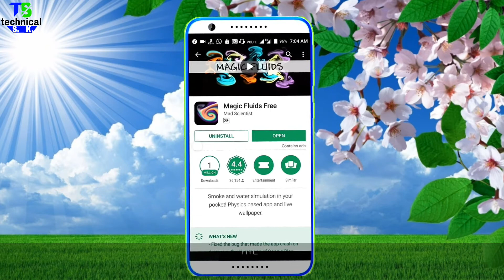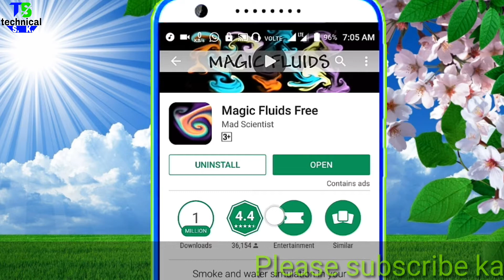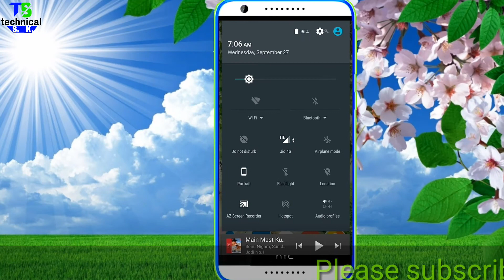वाह क्या बात है मौर्य का नया लुक Bolero झक्कास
वाह वाह क्या बात है बोले तो झकास

Technical SK

यहां से हमारी सारी video देखें